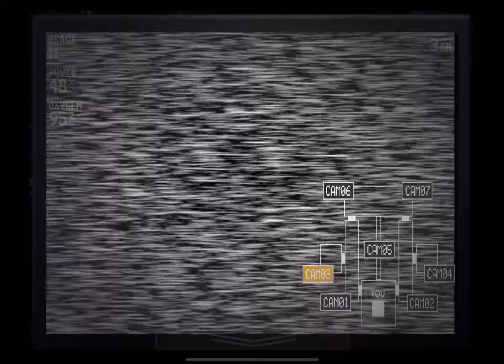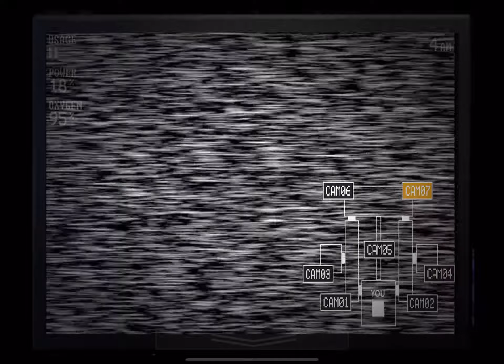SL custom night Cupcake Challenge V.Hard iOS